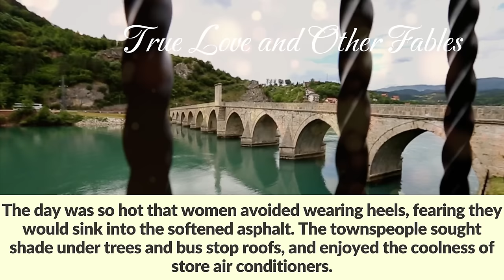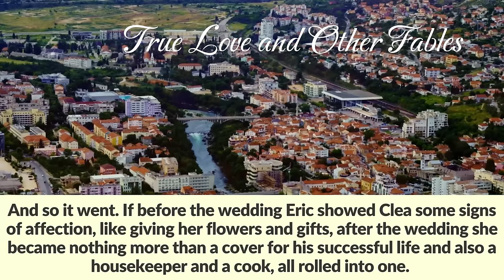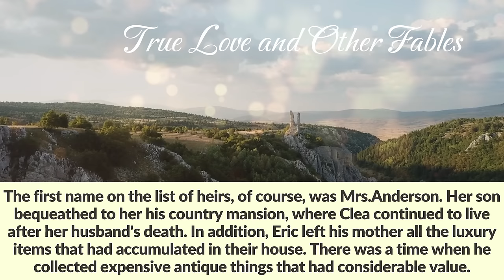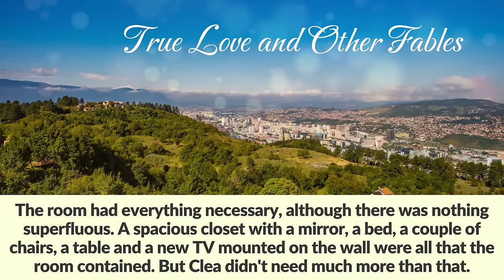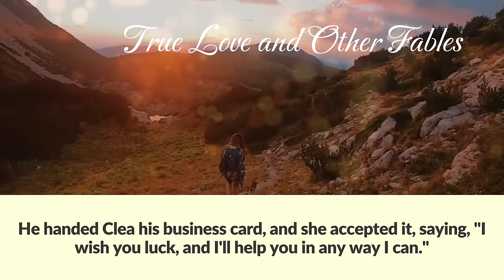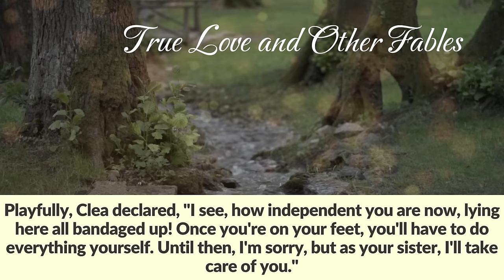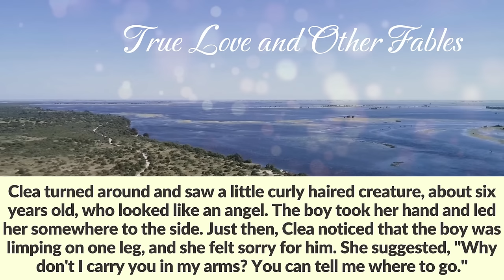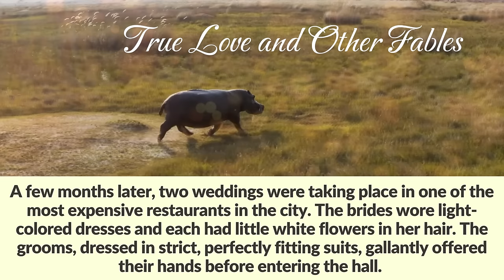The widow of a rich man received only an old house in the countryside as inheritance and was shocked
The widow of a rich man received only an old dilapidated house in the countryside as an inheritance.  Everyone laughed at her, but they didn't know yet what good luck this house would bring her.

They took a long walk, after which the man accompanied Clea home and asked, "Clea, will we see each other again? I absolutely hate to part with you! But you must promise that tomorrow you will allow me to meet you from work again and agree to have dinner with me!"
That night, the girl had trouble sleeping as her thoughts were consumed by her new acquaintance.  Clea, experiencing these emotions for the first time, didn't yet realize that she had fallen in love.
 She wished she could fast-forward time to the next evening, just to meet Eric sooner. It wasn't until early morning that she was finally able to fall asleep with a happy smile on her face.
From that day on, Eric started meeting her after her work every day in his expensive car, causing whispers of disapproval from Clea's colleagues at work.
No one could believe that a poor girl from an orphanage, who lived in a small room on the outskirts of the city with no money, was involved in a relationship with a mature wealthy man purely out of love.
People speculated about the girl's ulterior motives, accusing her of using Eric for personal gain. But they couldn't comprehend that Clea couldn't bear to go a day without seeing Eric. She was willing to spend the entire day just listening to him, taking in his expensive perfume, and feeling the touch of his hands.
After a month of dating, Clea visited Eric's beautiful country house. The rooms were light, cozy, and featured huge floor-to-ceiling windows.
As she looked around, she couldn't help but wonder how much time it took to clean and wash all of those windows. Unfortunately, quite soon, she was able to figure it out by herself. And it happened right after they got married!
A couple of weeks after their wedding, Eric embraced his young wife and said, "Darling, I've been thinking. Why do we need a stranger in the house? And besides, it's an unnecessary expense. So I've let go of the housekeeper. You're young and full of energy, especially since you're not working right now. I believe you can handle everything on your own."
Blinded by love for her husband, Clea didn't even consider the possibility that Eric had married her for certain purposes, except for his love for her.
But the ugly truth was that he needed a young and beautiful companion by his side to elevate his status as a wealthy and family-oriented man in high society. Moreover, he knew that a girl from an orphanage wouldn't have high expectations or demands.
And so it went. If before the wedding Eric showed Clea some signs of affection, like giving her flowers and gifts, after the wedding she became nothing more than a cover for his successful life and also a housekeeper and a cook, all rolled into one.
And when Clea finally mustered the courage to mention this a year into their marriage, Eric coldly dismissed her, saying, "What more do you want? You're living in paradise!
A beautiful house, a renowned husband, and all the clothes you could dream of. I've been married four times, and finding a fifth wife won't be a problem!"
That night, Eric was drunk and Clea cried all night, but convinced herself that it was the alcohol talking. She desperately wanted to believe that everything would be okay between her and Eric.
There were moments when he was tender and gentle. There were evenings when he would come home from work and say, "Darling, tonight we won't be having dinner at home. Put on your best outfit, let's go to our favorite restaurant."
On those nights, they would look at each other affectionately, just like before. They would drink champagne and dance to beautiful slow tunes. In those moments, Clea was willing to put up with her husband's occasional bad moods, blaming them on his demanding job.
During the first years of their marriage, Clea held on to hope that she would give her husband a child and complete their family. But then Eric suddenly   confessed, "I'm sorry, dear, but we can't have children. Well, I can't. But it's okay, right?"